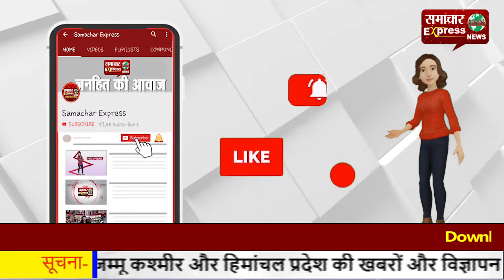रंजिश के चलते कर दी हत्या, दो आरोपी चढ़े पुलिस के हत्थे!